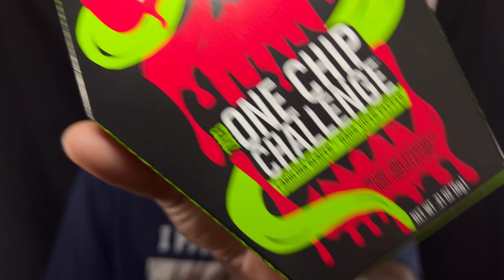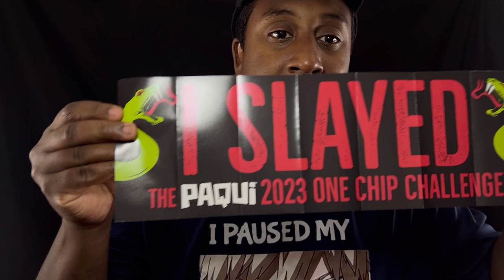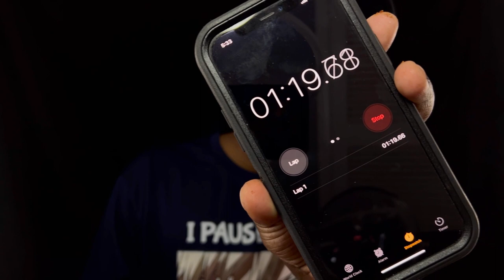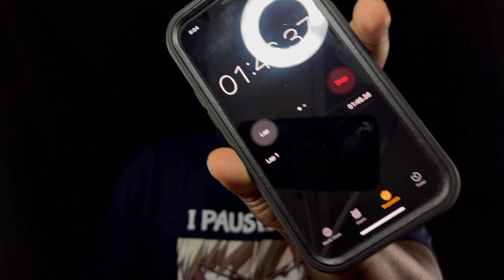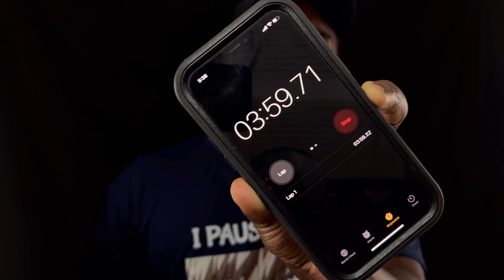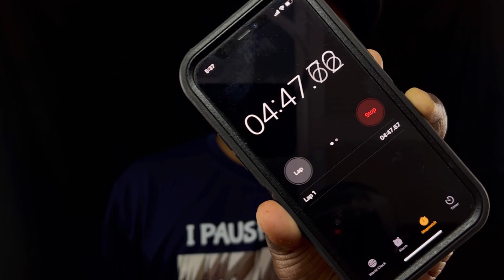I Tried The NEW 2023 One Chip Challenge!!!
Is this one chip challenge hotter than the last? Come watch and see for yourself!!